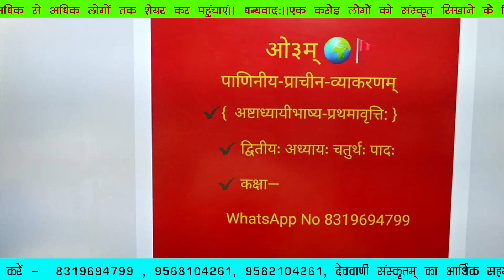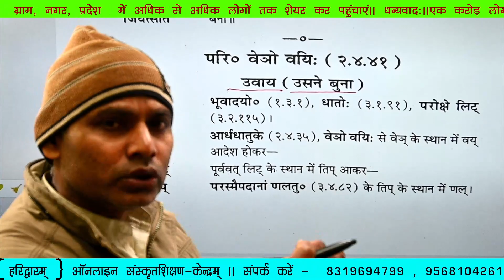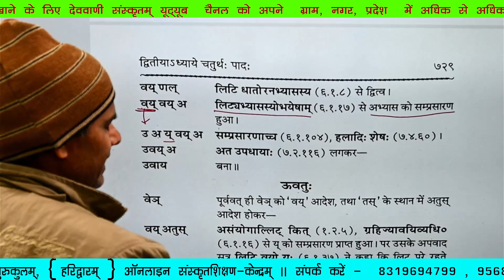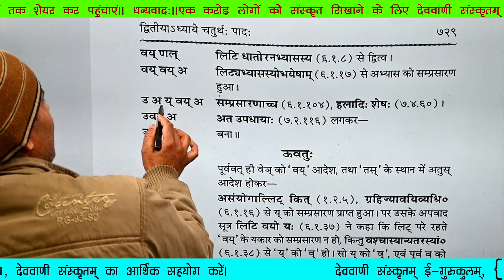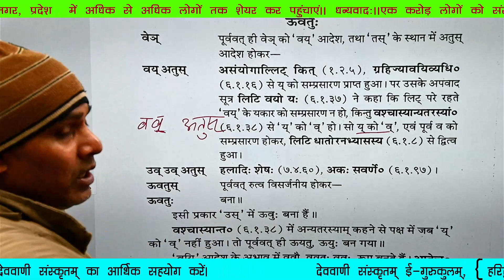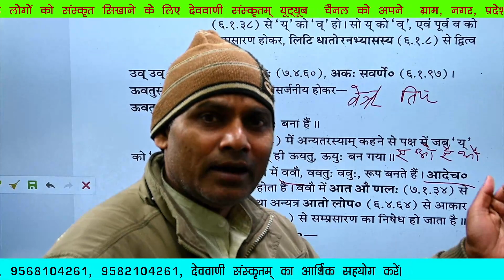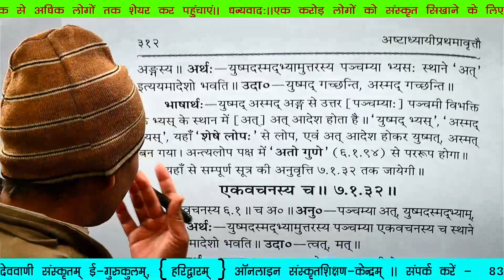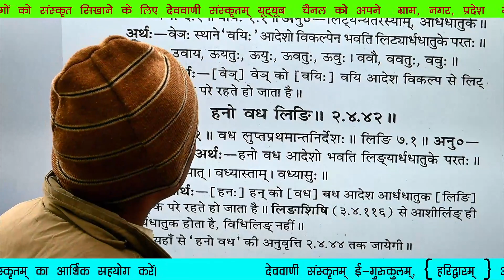कक्षा —8 ( सूत्र—2—4—41 (अष्टाध्यायीभाष्य-प्रथमावृत्तिः द्वितीयः अध्यायः, चतुर्थः पादः)